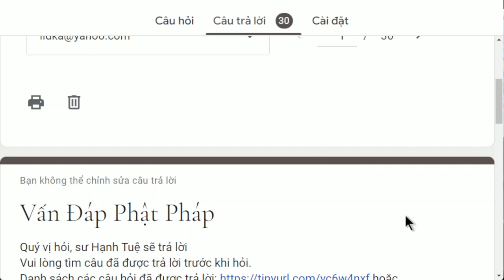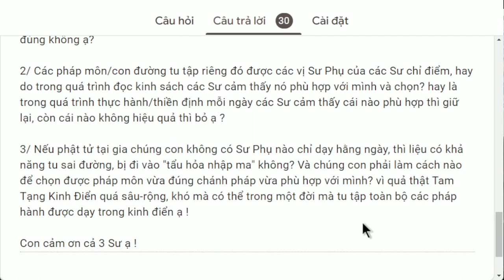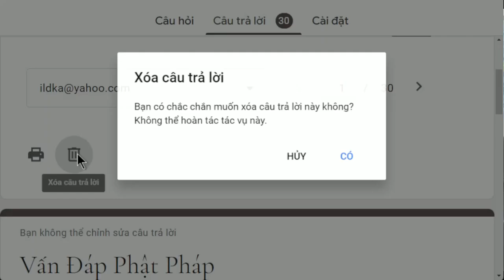1412. Kinh nghiệm tu tập thực tế